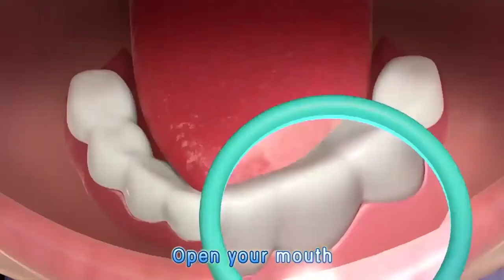This Is the Way + More Nursery Rhymes & Kids Songs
This Is the Way + More Nursery Rhymes & Kids Songs. A children's song may be a nursery rhyme set to music, a song that children invent and share among themselves or a modern creation intended for entertainment, use in the home or education. Although children’s songs have been recorded and studied in some cultures more than others, they appear to be universal in human society.
The term nursery rhyme is used for "traditional" songs for young children in Britain and many English speaking countries; but this usage dates only from the nineteenth century, and in North America the older Mother Goose rhyme is still often used. The oldest children's songs of which we have records are lullabies, which can be found in every human culture.